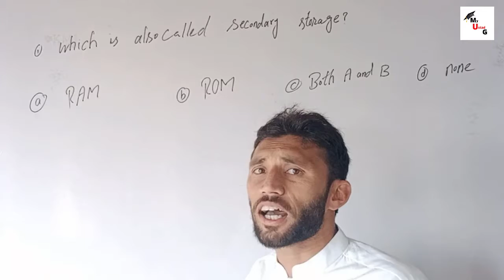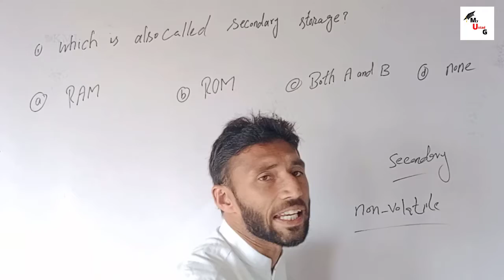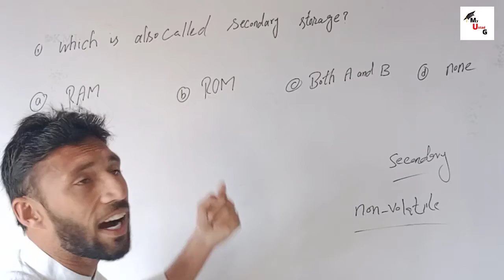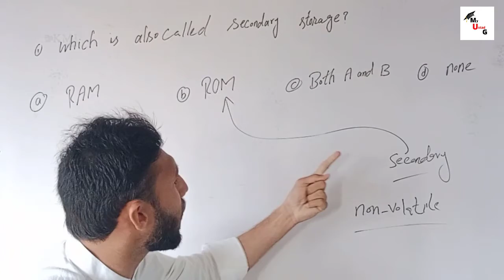ROM memory | اردو | हिन्दी | myustadg my ustad g My UstadG MY USTAD G Class#09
Dear Students
in this class we discuss what is ROM memory in briefly
1. What is ROM memory
*IMPORTANT*